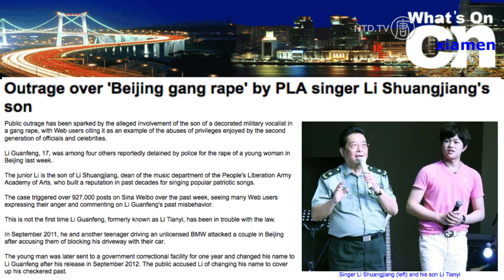China Declares War on Chinese People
You think China's military is scary? That's nothing compared to Chinese police. The Ministry of Public Security that handles China's army of police, paramilitary police, and secret police consistently gets billions more than the budget for the People's Liberation Army. And there's a good reason for that—the only way the Communist Party can stay on top is if it keeps the Chinese people on the bottom. On this episode of China Uncensored, Chris Chappell takes you to Shangpu village, where villagers made a grab at democratic reform and elections and were met with an army of police. They never stood a chance.

MOBILE LINKS: More China Uncensored!